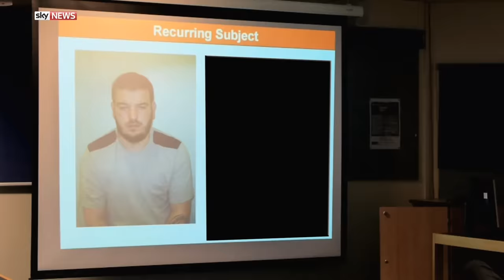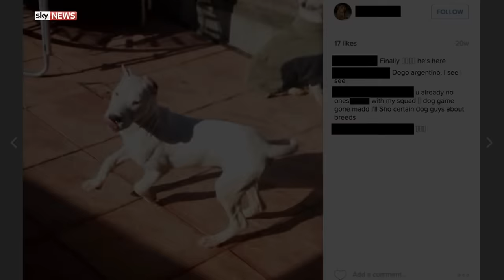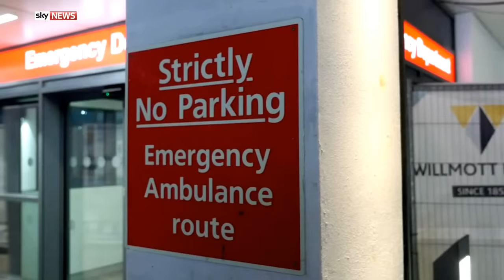Special Report | How dangerous dogs are dealt with in the UK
The Metropolitan Police will destroy around 300 illegal dogs seized by its Status Dog Unit this year.

The SDU is a team of officers that deal exclusively with dangerous dogs.

Most of the animals are pit bull terriers that cannot be returned to their owners or rehomed.

and download our apps